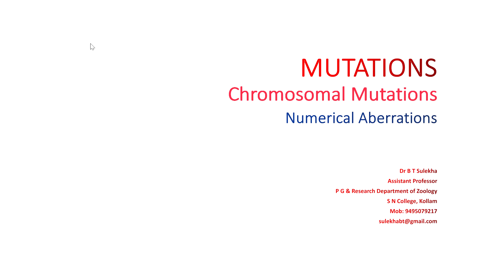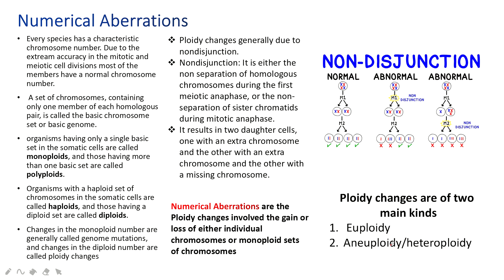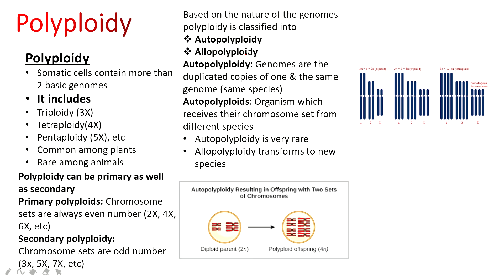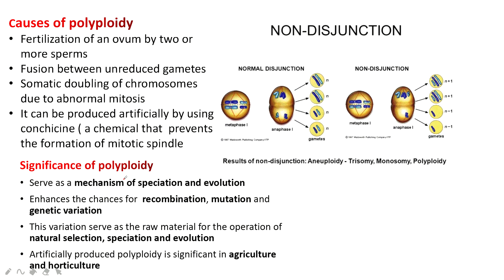MUTATIONS Numerical aberrations pptx 2020 10 05 11 52 42